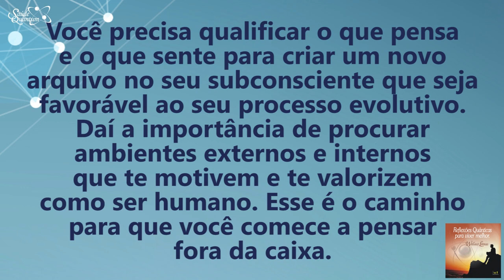Coaching Quântico 185: O Caminha Revelado Para Pensar Fora da Caixa | Wallace Liimaa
✭✭✭✭✭ Nesse vídeo abordo a importância de desenvolver novas experiências neurais e qualificar os pensamentos-sentimentos. Assista já!